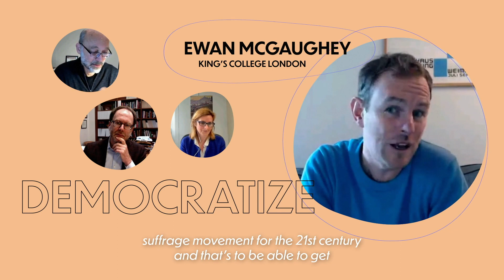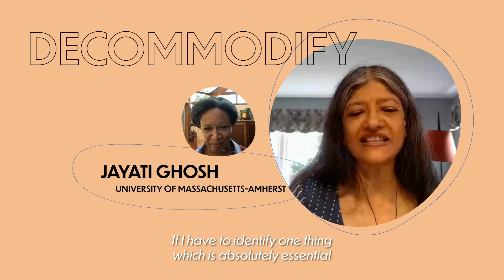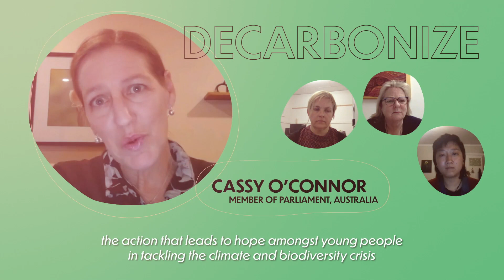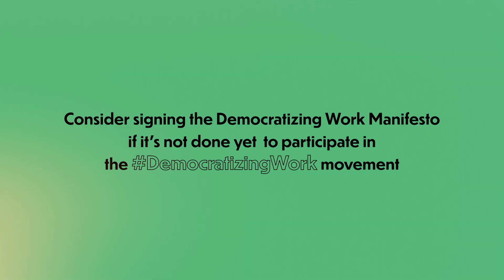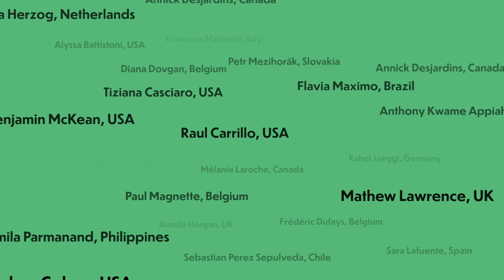Global Forum on Democratizing Work Highlights October 2021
Yes, change is possible.
See some highlights of some of all the exciting panels that took place on October 5-6-7, 2021!